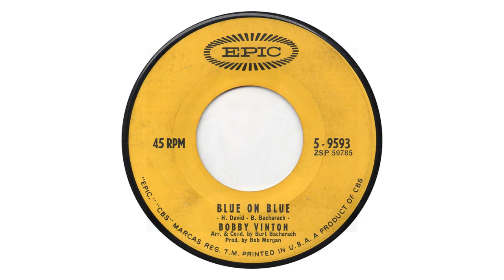Bobby Vinton ~ Blue On Blue (Stereo)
Blue On Blue by Bobby Vinton ~ from 1963 ~ song written by Hal David and Burt Bacharach